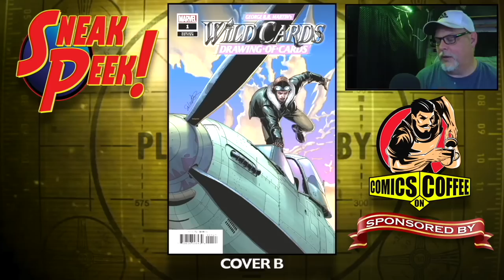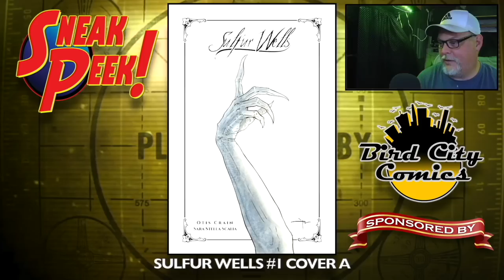NEW COMIC BOOKS RELEASING JULY 27TH 2022 MARVEL COMICS & DC COMICS PREVIEWS COMING OUT THIS WEEK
DC vs Marvel or Marvel vs DC... Does it really matter when there are so many new comics this week and the next ? Nope. We put together this list to help and explain the new comic books this week that matter to us. "OUR NEW COMIC BOOK PREVIEWS VIDEO". This is a collection of the best stories, covers and maybe some comics to invest in. It doesn't matter if these comic books are for beginners or the seasoned collector. There are some great comics for everyone.

Whatnot: whatnot.com and on your smart phone, Get the app

This is a weekly video with all the new comics you can find online and at your local comic shop.
About 290 new comics to show you for JULY 27TH 2022
Everything from MARVEL, DC, Image, BOOM! and many more.